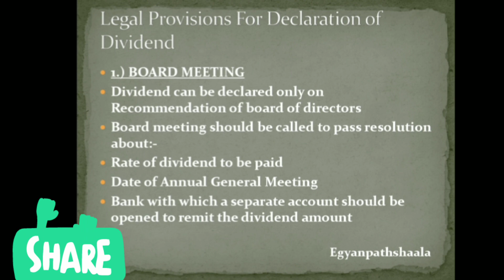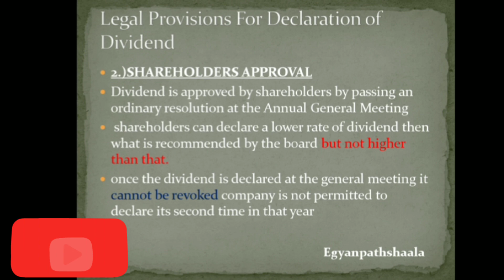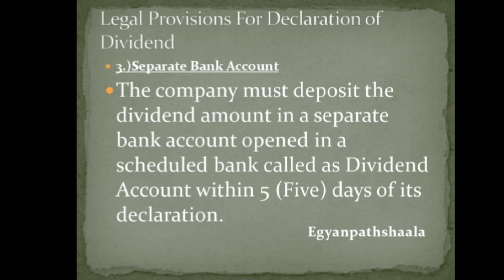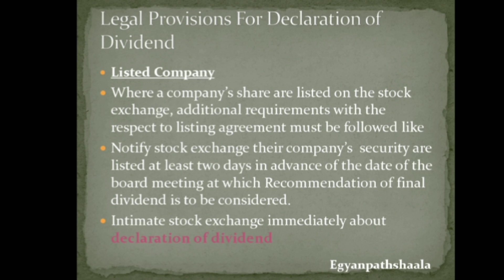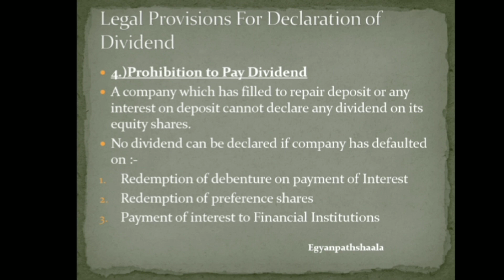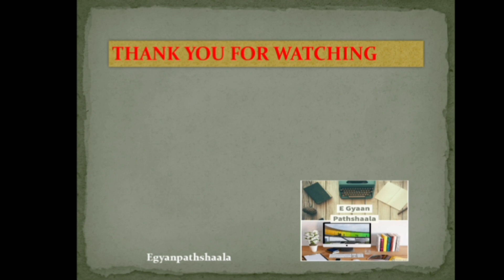Dividend | Legal Provisions for Declaration of Dividend | Company Law | Unit 5 Part 2